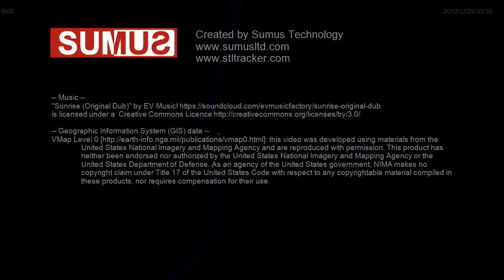Budapest, Hungary transit (BKK): one day of activity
One weekday (from 3:30am to 3:30am) of transit activity in Budapest, Hungary, based on the General Transit Feed Specification (GTFS) data made available by Budapesti Közlekedési Központ (BKK).

Tram, streetcar, light rail, subway, metro, and rail lines, as identified in the data, are shown with a 'tail' for the previous one minute of travel.

Credits:

"Sunrise (Original Dub)" by EV Music!

-- Geographic Information System (GIS) data --
VMap Level 0 this video was developed using materials from the United States National Imagery and Mapping Agency and are reproduced with permission. This product has neither been endorsed nor authorized by the United States National Imagery and Mapping Agency or the United States Department of Defense. As an agency of the United States government, NIMA makes no copyright claim under Title 17 of the United States Code with respect to any copyrightable material compiled in these products, nor requires compensation for their use.